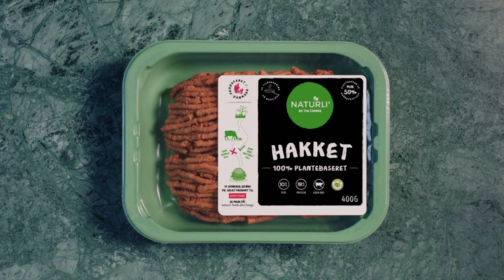Naturli' Hakket Arms Short